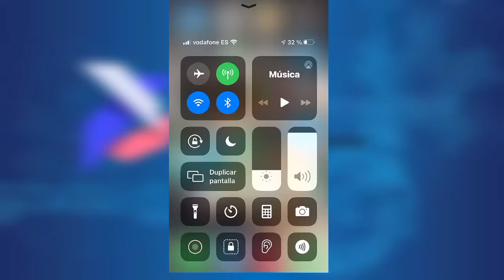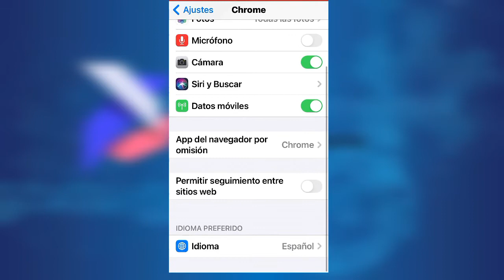Como Configurar Google Chrome Como El Navegador Predeterminado De Su Iphone En IOS 14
con esta nueva configuracion cada vez que intentes abrir un enlace o link te va redirigir a google chrome y no a safari.